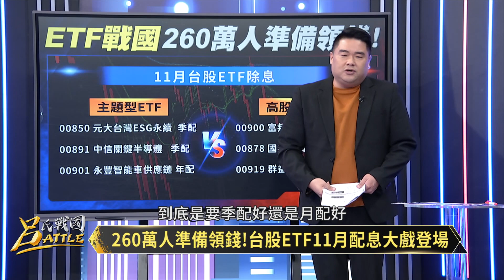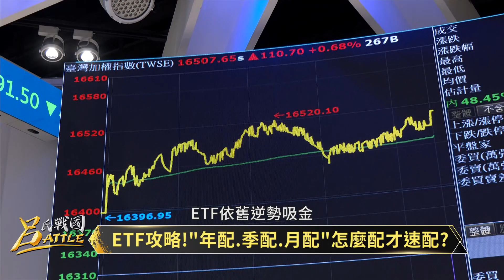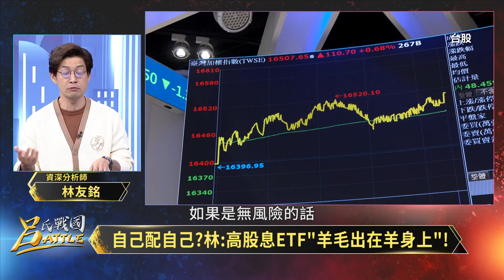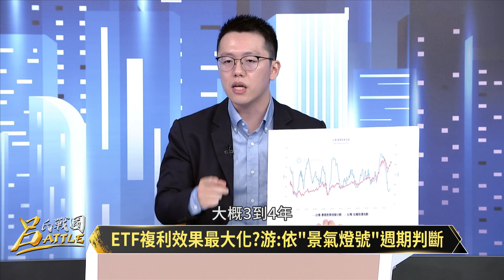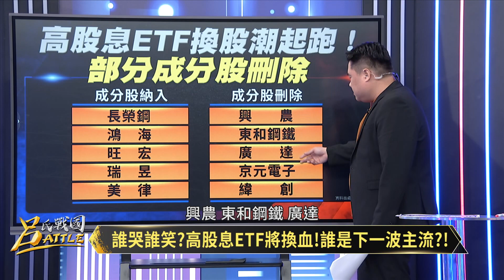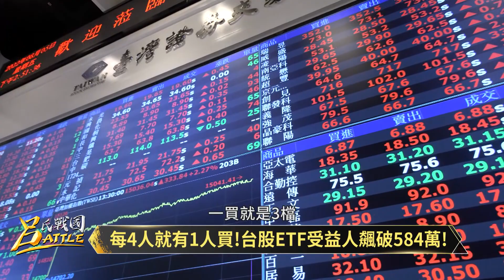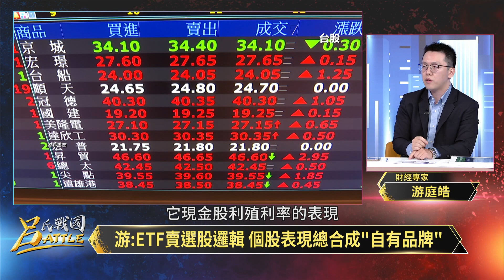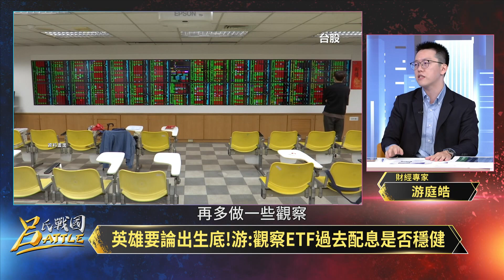【呂氏戰國Battle 精華】台股ETF11月配息 260萬人準備領錢｜呂捷｜20231108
美中晶片戰持續升級，中國為了獲得晶片，開始跟晶片走私客交易，美中晶片戰最新發展與影響；另外要一起討論的，還有最近當紅炸子雞，高股息ETF為什麼這麼受歡迎，大家都想幫自己加薪，但也要小心越存恐怕越少錢，怎麼回事?今天邀請來賓一起討論。

主持人：呂捷

⭐️每週一到三
晚間11：00首播 CH52華視新聞資訊台